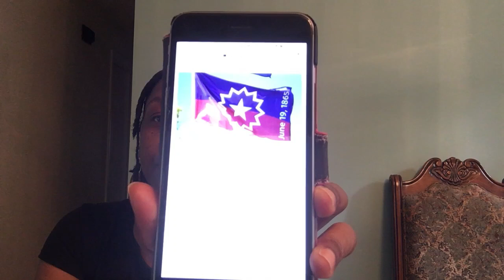Juneteenth Budget Projection 2020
Happy Juneteenth! This video is about what I plan to do with my monies for this upcoming week. What do you plan to do with yours!!??

Remember! We DREAM BIG but $tart $mall around here!

I will create a mock budget for you and feature it on my Channel!

And leave a comment so we can start a conversation!